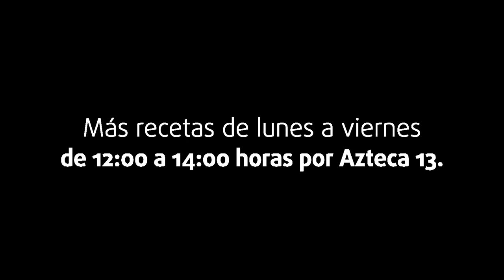El padre Beto quedó fuera de MasterChef | Cocineros Mexicanos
El padre Beto de MasterChef nos visitó en Cocineros Mexacanos para hablar de su expulsión y de todo el apoyo que recibió.